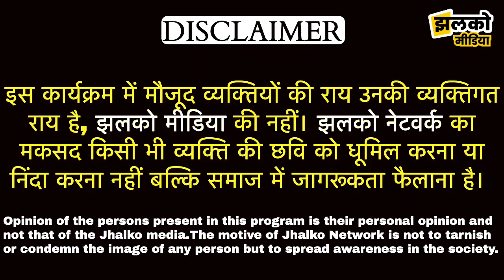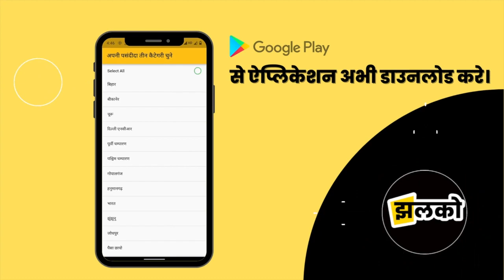गोपालगंज का यह व्यक्ति दिव्यांग होने के बावजूद मेहनत कर बन गया प्रसिद्ध स्टंट मैन ~ Gopalganj News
Produced By: Jhalko Gopalganj
Edited By: Rishabh
Reported By : Amrish
Cameraman :